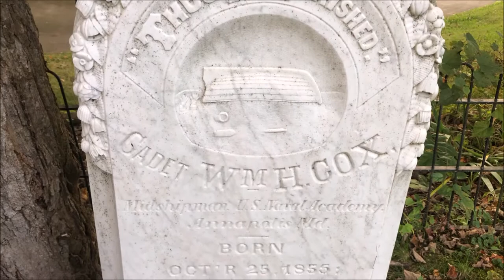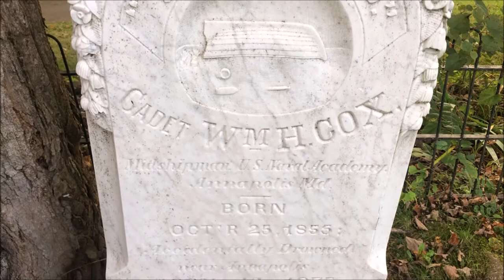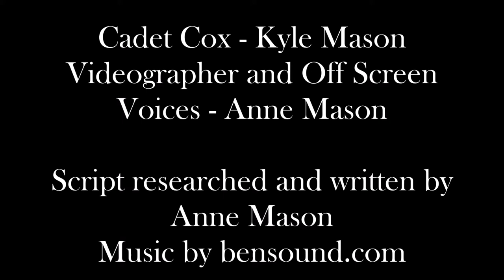A Spot On the Hill: Cadet William H. Cox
In this special series, we'll be sharing stories from past productions of A Spot On the Hill. The show usually takes place in the Old Jonesborough Cemetery in October, but it is on hiatus for 2020. There are now six editions of the show.

A Spot On the Hill shares the stories of people buried in the Old Jonesborough Cemetery. This is Cadet William Cox's story. Orphaned at a young age, William was raised by other members of his family. Not much is known about him except he joined the Naval Academy at Annapolis and drowned tragically. He was remembered as a cheery fellow who loved the water. We're not sure why his Uncle John Cox picked this particular design for his tombstone, but it is the most distinctive marker in the Old Jonesborough Cemetery.

Script written by Anne Mason, copyright Heritage Alliance.